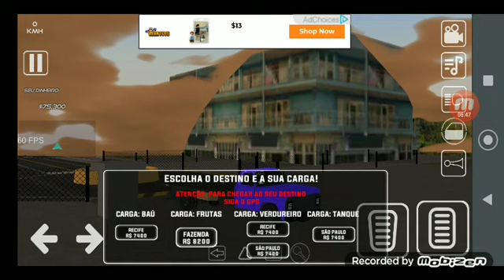Truck Brasil simulator D like 🌀🌀🌀↗️🌀↗️🌀🌀🌀